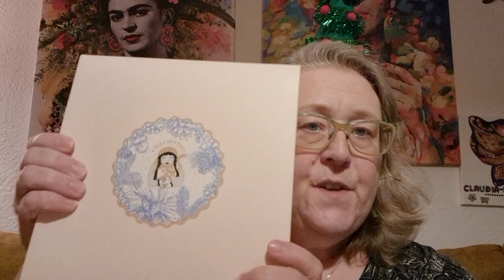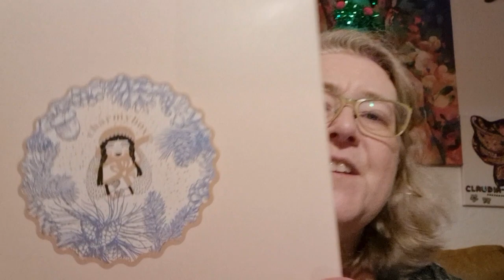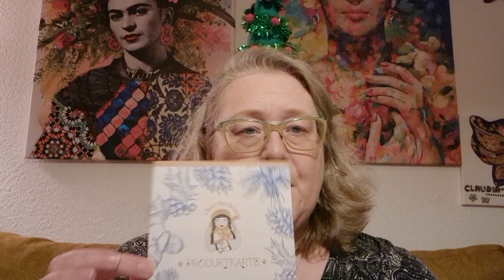Unboxing - Charmybox Weihnachtsbox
Unbezahlte Werbung durch Markennennung. Alles ist selbst gekauft und bezahlt.